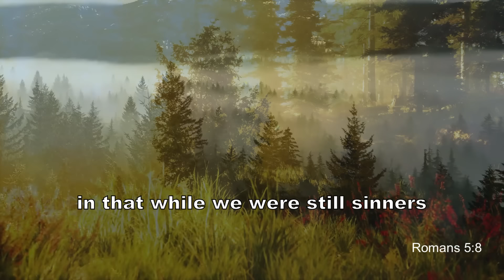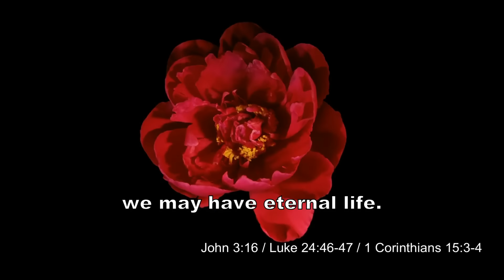ROMANS ROAD TO SALVATION Cinematic Text Video - The Bible Song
🎼  Sing and Share the Good News with Everyone!

👋  Hi! Welcome to The Bible Song’s YouTube channel!

In this Cinematic Lyric video for ROMANS ROAD TO SALVATION you’ll see & hear
📖 The text of the Bible  🎵 sung word-for-word 🌹 over beautiful nature videos.

🎤 | Submit your performance videos of John 1!

❤️ By listening to and singing with The Bible Song, people of all ages can memorize verses, chapters, and books of the Bible effortlessly.

🎵 J. David Newquist is The Bible Song’s composer and producer.
🤝 DBW Productions is The Bible Song’s co-producer and engineer.
📷 All the photos and video are in from the public domain.

🙏🏻 THANK YOU so much for sharing your time and attention with The Bible Song!

If you enjoyed this video, you may enjoy these other videos from The Bible Song:

BOOK TITLE Chapter NUMBER’s Timestamps

BOOK TITLE One - Verse # - 00:00-00:0#
BOOK TITLE One - Verses #-# - 02:00
BOOK TITLE One - Verses 4-5 - 04:04
BOOK TITLE One - Verses 6-7 - 05:14
BOOK TITLE One - Verses 8-9 - 07:18
BOOK TITLE One - Verse 10 - 09:15